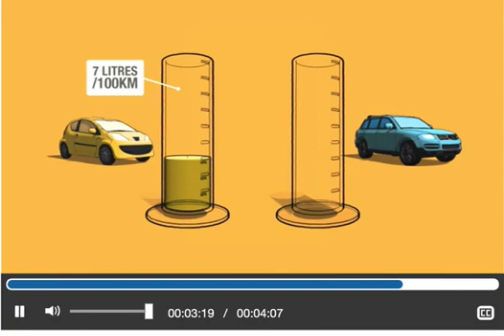BUYING TOUR FIRST CAR - Driving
BUYING TOUR FIRST CAR, Driver training courses can help you reduce accident rates, save money and improve performance. Driving is the controlled operation and movement of a motor vehicle, including cars, motorcycles, trucks, and buses. Permission to drive on public highways is granted based on a set of conditions being met and drivers are required to follow the established road and traffic laws in the location they are driving.